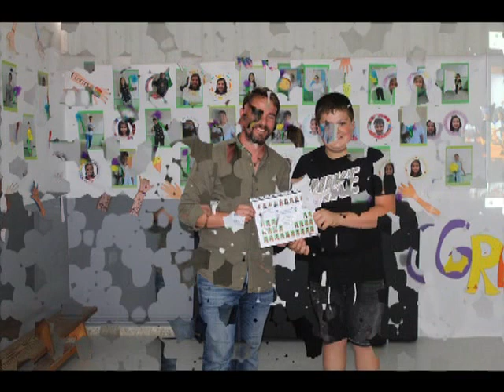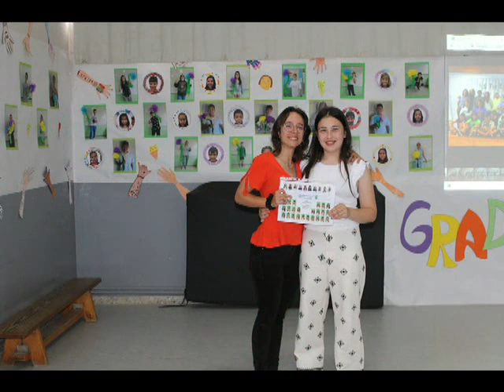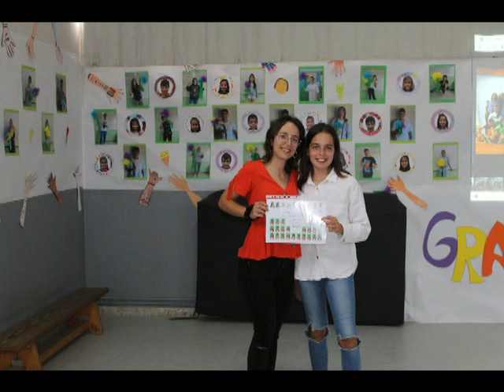Graduación Primaria 2023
Acto de Graduación e entrega de Orlas ao alumnado de 5º de Primaria no CEIP Amor Ruibal.